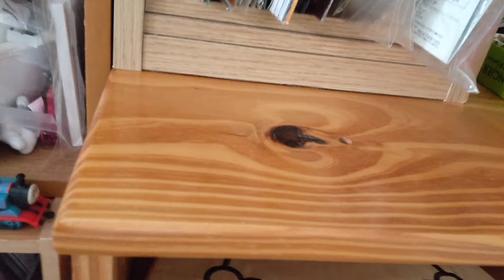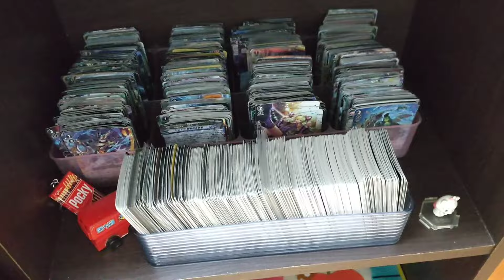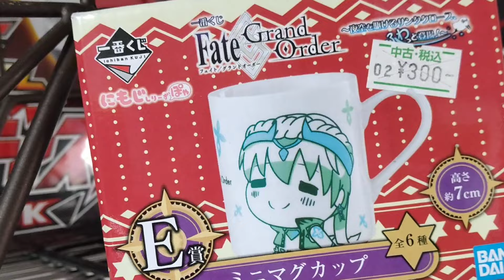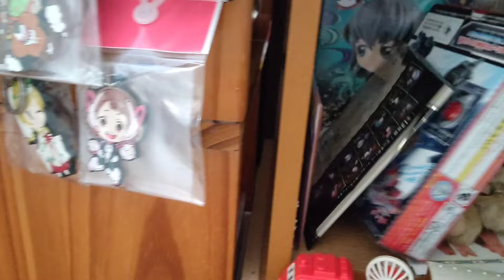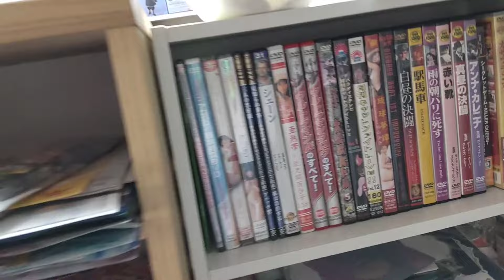ジモティーで棚0円ゲット！&店内紹介